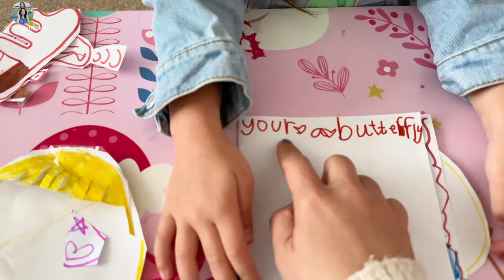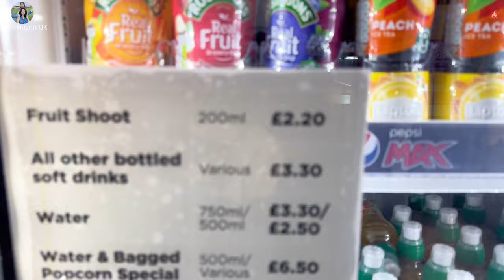Kì Nghỉ Xuân Của Em Chi, Sửa Nhà Bếp Bị Đình Trệ | Người Việt Ở Anh